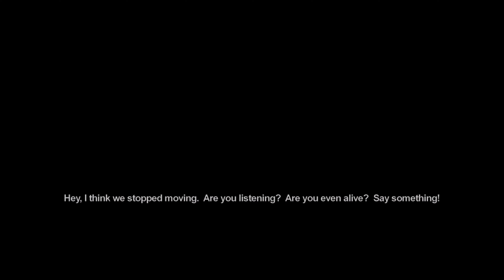Saints Row. Burying Evidence. Westside Rollerz Mission. Xbox Series X